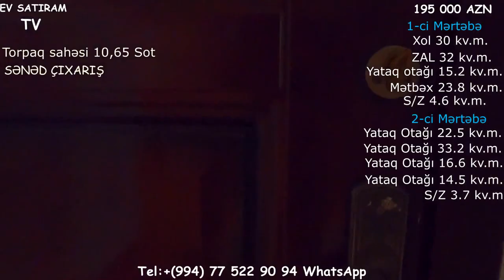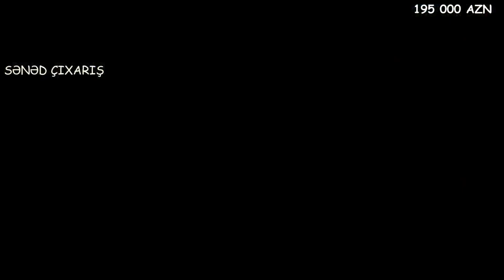SARAYDA 11 SOTDA BAGLI BAXÇALI EV SATILIR/Недвижимость в Баку/ev elanlari/bag evleri/bina az"